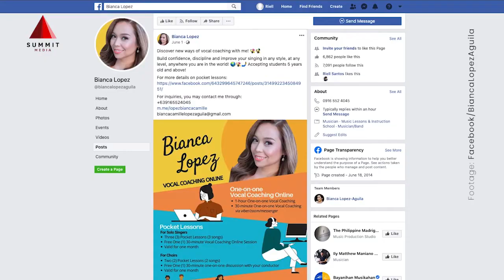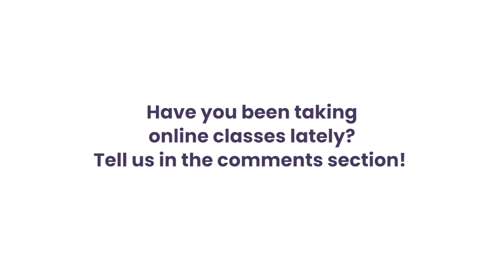This Former Member Of The Philippine Madrigal Singers Can Teach Your Kids To Sing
It's an understatement to say Filipinos love to sing. In fact, most of us enjoy a good karaoke session or two. If you see that your child is showing a lot of interest in music, you can help hone their skills through vocal lessons.

You don't have to worry about going to expensive music schools. There are online vocal lessons you can enroll them to, like the ones Bianca Lopez offers. She used to be a member of the Philippine Madrigal Singers and is now currently busy teaching kids and adults about diaphragmatic breathing, vocal production, how to use the soft palate, how to use articulators, diction in singing, and many more!